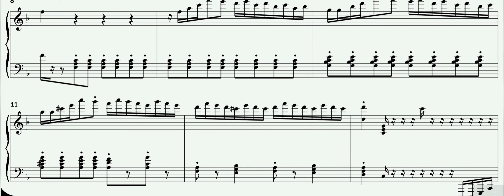Yuma Kim no.18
안녕하세요. 오늘은 제가 작곡한 Yuma Kim no.18을 공개하는 영상을 만들었습니다.

음표:915 (왼손:442음표, 오른손:473음표)
피아노소리:Piano앱
악보:Score creator
템포:152bpm(1분동안 4분음표가 152번)